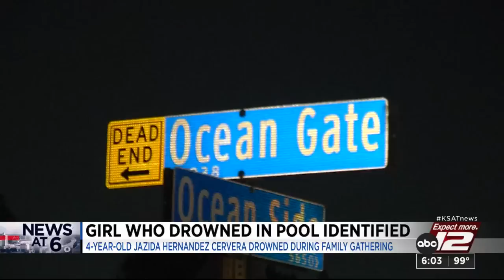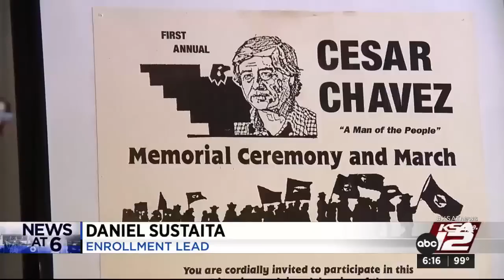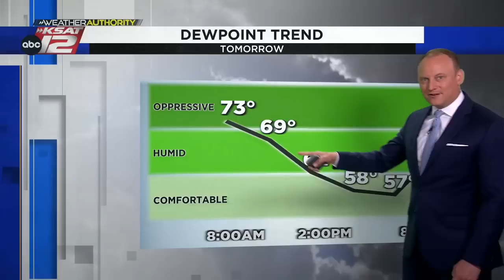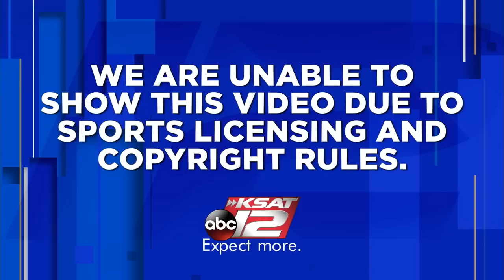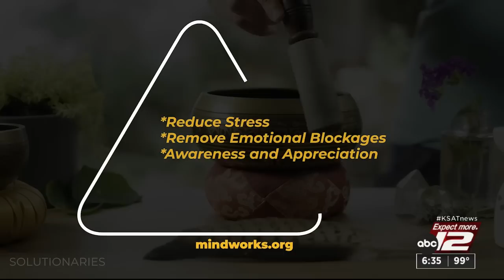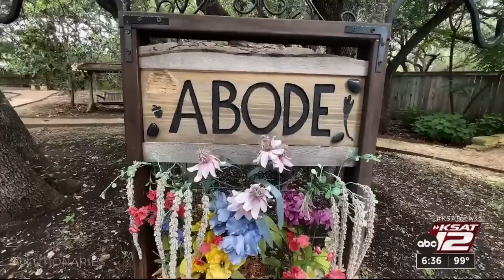KSAT 12 6 O'Clock News : Jul 27, 2023